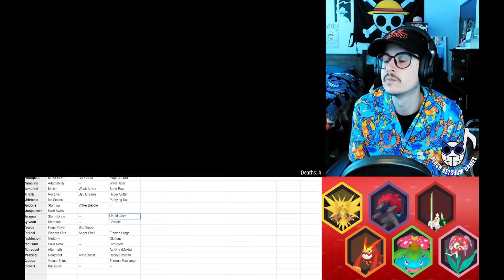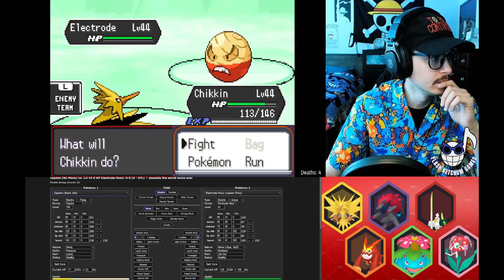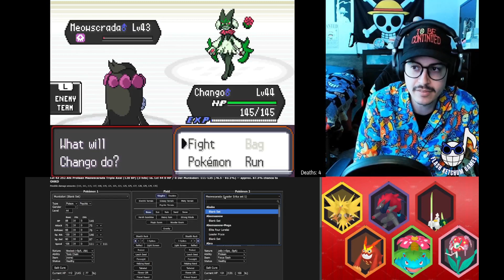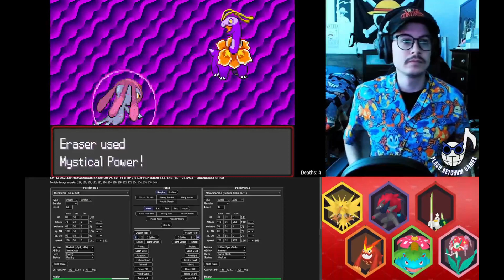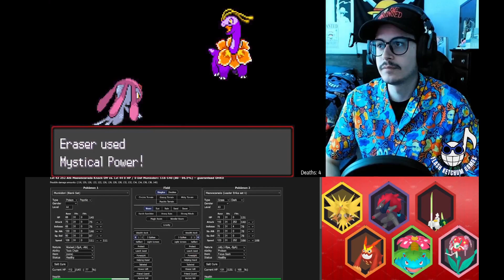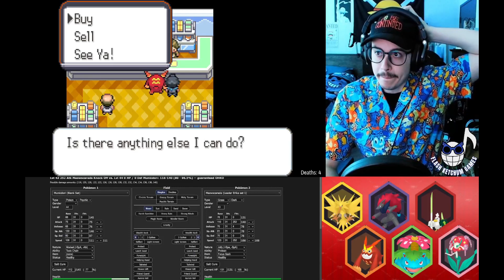Aiming for Giovanni Today! WILL WE SURVIVE? | Pokemon: Radical Red v4.1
- Nuzlocke Rules:
1. Can only catch one Pokemon per route
2. Must catch the first Pokemon encountered on a route
3. NPC Gift Pokemon are accepted
4. Must nickname every Pokemon
5. If a Pokemon faints, it is considered dead and can never be used in battle again
6. No duplicate species
7. Shiny Pokemon are an exception to all of these rules, EXCEPT permadeath

- Rad Red Specific changes:
1. Harder gym battles and miniboss trainers
2. Battle style forced to "set" (i.e. no switching between trainer Pokemon)
3. Built in level cap based on in-game milestones
4. All Pokemon have randomized abilities
5. All encounters randomized